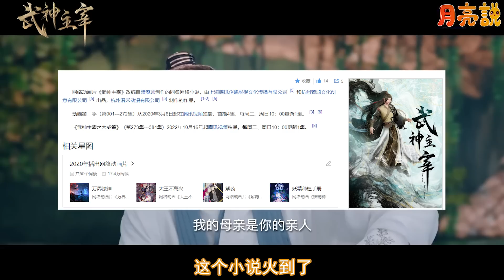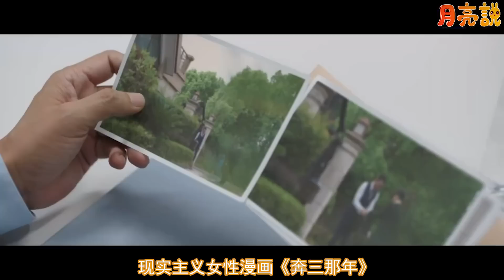6月熱度榜TOP10！新劇優缺點講解！墊底的是部黑馬劇！《雪鷹領主》鬥不過同期的《長風渡》！《偷偷藏不住》只排第三！肖戰的《夢中》會排在第幾？熱巴的劇卻是高開低走，而冠軍創造了騰訊視頻的奇跡！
6月陸劇熱度榜單TOP10！